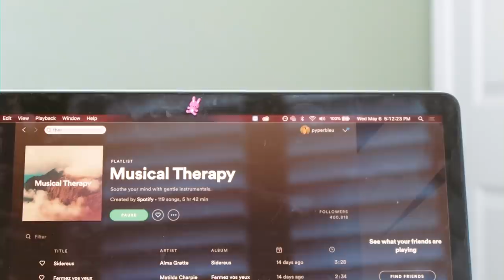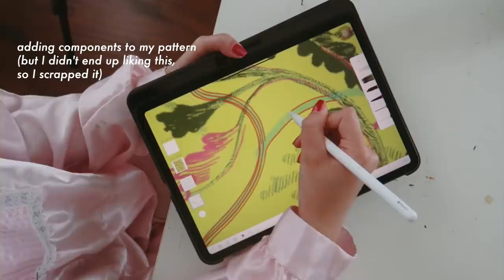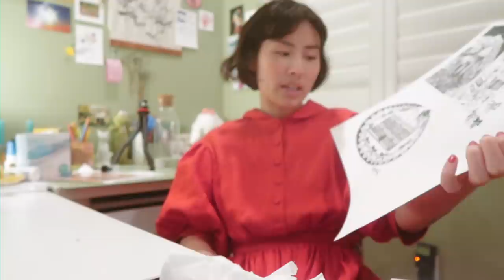BITTERSWEET ⁄⁄ My last days of RISD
posting this quite late at night! unfortunately this video was delayed a few hours when I had to re-upload, but the beauty of the internet is that it's here for you anytime~ thanks for stopping by and sharing your day with us.
If you joined me for my instagram live while I was going through the process of re-publishing, thank you so very much for keeping me company. It was like my favorite live ever, I loved hearing everything you had to say. Can't wait for more and what's next... sending you love. talk soon x

00:07 self mapping by brian mayne
barnes & noble
00:22 yellow cat sweater
02:48 vegan snickerdoodle recipe
06:00 curling iron
12:25 red dress (small business love!)
16:10 dip pen tools-
my pen holder + nib set
smaller starter kit
higgins black magic india ink
mixed media paper 5.5 X 8.5in
22:50 nail polish*